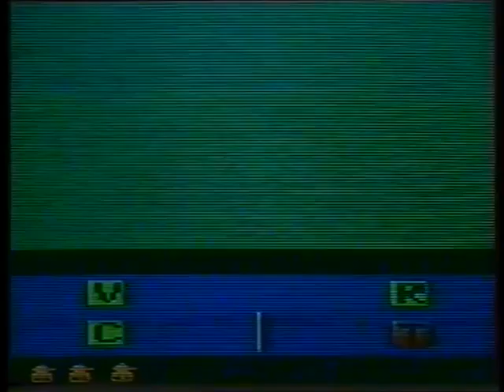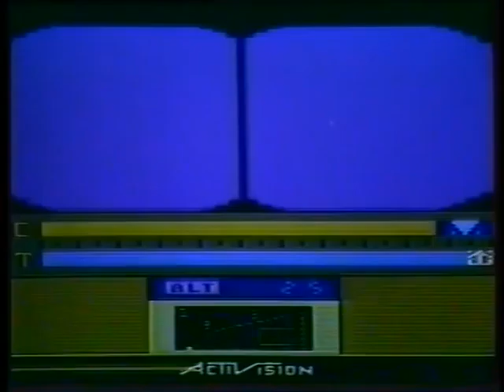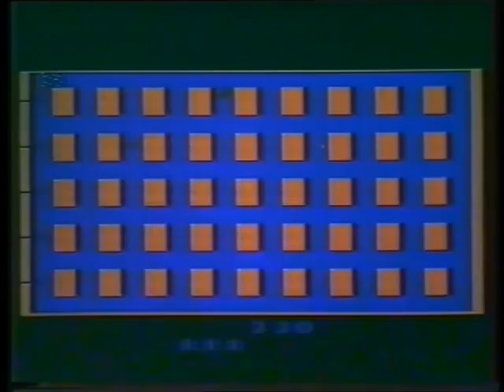Retro Games Classics Series (Part 3-5) - Atari 2600